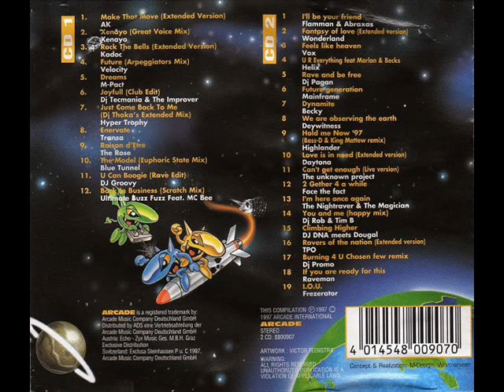Vox - Feels like Heaven